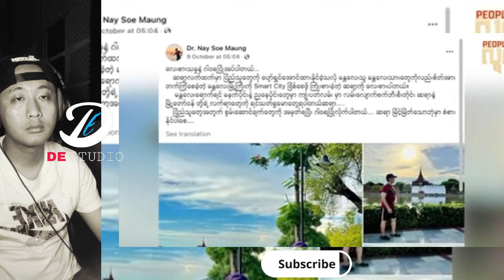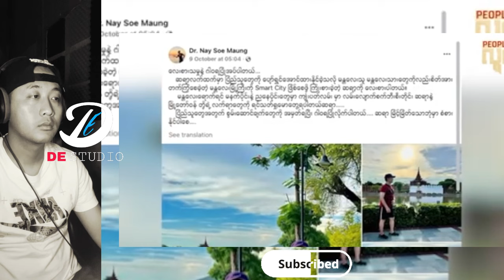ဒေါက်တာနေစိုး​မောင်ကို ဖမ်းရခြင်းဟာ မင်းအောင်လှိုင် က သန်းရွှေရဲ့ အာဏာကို ဆန့်ကျင်မှုကို ပြသပါတယ်